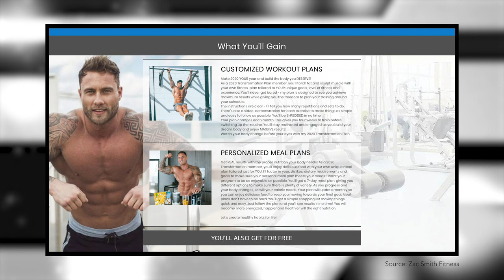From An Injured Athlete to Fitness Influencer || How Zac Smith Made It || #4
In Episode #4 of What The Flex?, we sat down with fitness influencer Zac Smith to chat about all things Instagram. With over 600,000 followers and counting, Zac opens up about his strategy to getting where he is today. But while this looks good on screen, getting to that point for Zac did not come easy. He opens up about how an injury ended his sporting career, and how turning to lifting and training saved his life. Tune in to find out how to become a fitness influencer!

Wanting to maintain your muscle mass at home like Zac? We've got a blog article to help with that, find it

Follow Zac on Instagram: @zacsmithfitness